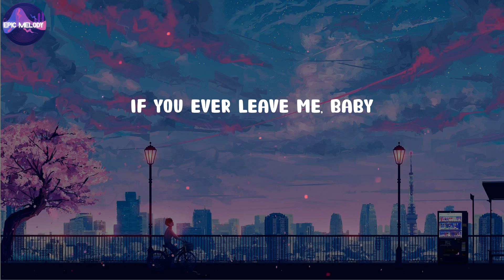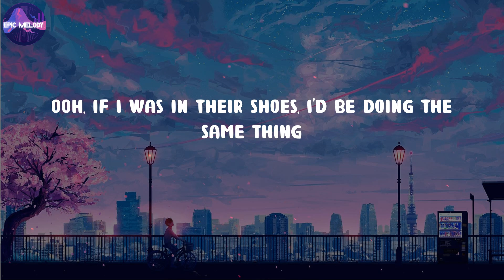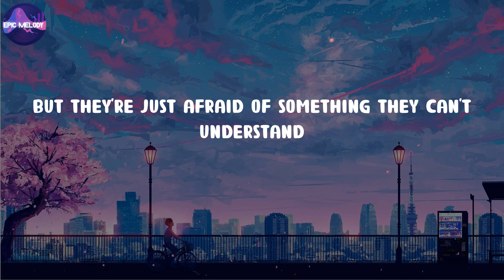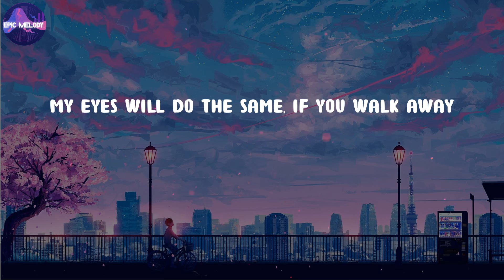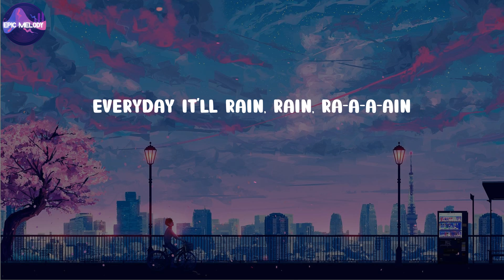Bruno Mars - It Will Rain (Lyrics)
It Will Rain (Lyrics) - Bruno Mars